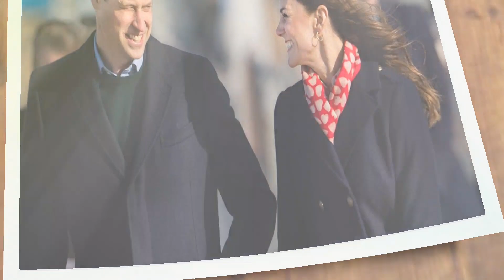Kate Middleton 🛑 Sovereign William Express Distress For Lady Hit By Their Caravan;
"The Duke and Duchess of Cambridge were profoundly concerned and disheartened to catch wind of the mishap," a Kensington Castle representative said. Kate Middleton and Sovereign William's escort was associated with a London crash with an old lady preceding the Request for the Fastener service in Windsor on Tuesday. A police cruiser from the Duke and Duchess of Cambridge's guard ― which comprised of a Reach Meanderer and four bicycles from a police escort ― hit a 83-year-elderly person named Irene City chairman, as per The Message. The bike was supposedly driving against traffic to clear vehicles. City hall leader was subsequently taken to the clinic and stays in "serious yet stable condition," the Free Office for Police Direct by the Metropolitan Police told the Message. William and Kate were possibly educated regarding the mishap when they arrived at the service in Windsor on Tuesday. They later sent City chairman roses with a transcribed note, The Sun detailed, and proposed to visit her in the clinic, in the event that she wished. The Duke and Duchess of Cambridge go to Day 1 of Regal Ascot on June 18 in Ascot, Britain. "The Duke and Duchess of Cambridge were profoundly concerned and disheartened to catch wind of the mishap on Monday evening," a representative for Kensington Royal residence said of the mishap. A police guard accompanying Sovereign William and Duchess Kate of Cambridge was engaged with an accident that harmed an old lady, as per numerous news reports. CNN and BBC report that a lady in her 80s was taken to an emergency clinic Monday after an occurrence happened with a police motorbike as the imperial couple was going from Kensington Royal residence in London to Windsor to go to the yearly Request of the Fastener service at Windsor Palace. The lady stays in the medical clinic and the illustrious family has been in contact with her, as per the reports. Recently, an old cousin to Sovereign Elizabeth II, the Duke of Kent, 83, was engaged with a fender bender with a College of Sussex understudy in Brighton, as per The Message and The Free and other English media. The duke was driving a Puma when he crashed on a neighborhood parkway with a Small scale driven by Olivia Colleagues, 21. Nobody was harmed except for the more modest vehicle was destroyed and neighborhood police are exploring the impact. What's more, in January, the sovereign's significant other, Ruler Philip, then 97, arose solid from a car crash close to the imperial Sandringham domain in Norfolk. A lady named Emma Fairweather, 46, was likewise engaged with the Jan. 17 accident. She experienced a wrecked wrist in the crash that left Philip's Property Meanderer upset; he was momentarily caught and must be removed by bystanders however was generally unharmed. Fairweather was riding in a Kia at the time with her 28-year-close buddy - who was driving - and her companion's 9-month-old child kid. Her companion experienced minor cuts and the youngster was safe